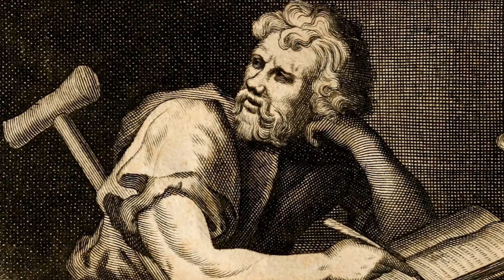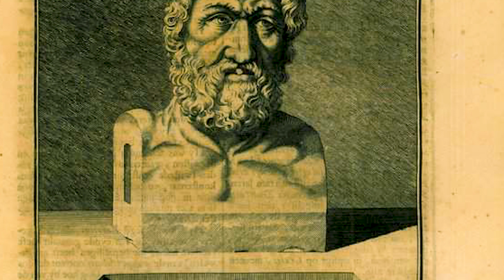Zeno of Citium: The Father of Stoicism and Master of Philosophy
zeno of Citium, the founder of stoicism, captures the essence of his philosophy. Zeno was a Phoenician merchant who moved to Athens at the age of 30 and established his school at the Stoa Poikile. He taught his philosophy until his death in 263 BC. While Zeno's philosophy has been the subject of study for centuries, there is much to be learned from his life as well. Unlike the idealized image of the greek philosopher, Zeno was an ordinary person with no extraordinary abilities. However, he created a philosophy that has influenced leaders and thinkers throughout history.

About Stoic Revolution:
🎥 Videos about Philosophy and Stoicism
🎨 Cuts, voice, script, footage, by Stoic Revolution